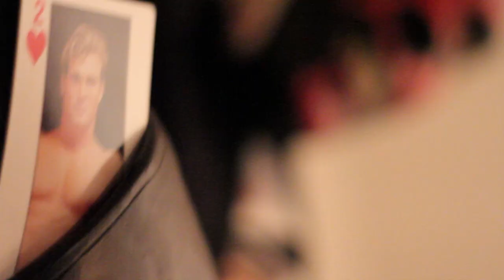Star Wars san francisco adventure vlog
Brisk, star wars, and mekanism flew me and a buncha other youtubers out to san francisco to do some top secret star wars related shit. This is what happened.